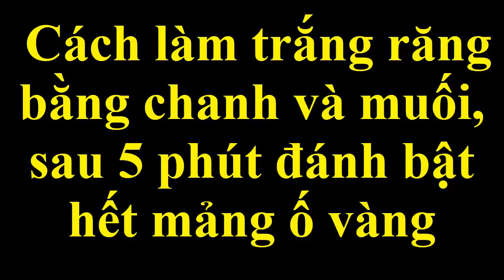Cách làm trắng răng bằng chanh và muối, sau 5 phút đánh bật hết mảng ố vàng [Mẹo sức khỏe]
Mẹo nhỏ giúp răng trắng sáng ngay tại nhà với các nguyên liệu tự nhiên.
Cách đơn giản này sẽ giúp các bạn có được hàm răng trắng đẹp.